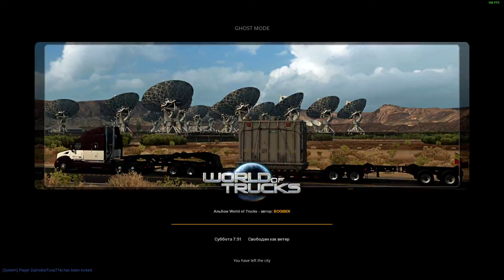🎄Небольшие покатушки🎄🌟Канвой втроём🌟Euro Truck Simulator 2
🎁Порадовать меня денюжкой на новогодние подарки
👍Вам нужна аватарка? шапка на ваш канал? Или в группу? А может красивое превью на ваше видео? Тогда вам сюда: ⏩

💻Мой  ПК:

🎮Gigabyte GeForce GTX 1050 Ti
🎮AMD FX-8370 Eight-Core
🎮Материнская плата Gigabyte GA-970A-DS3P
🎮16 GB ОЗУ (DDR3)
🎮 Монитор Samsung LC-S27F390C (Изогнутый)
🎮 Клавиатура A4Tech Bloody B120
🎮 мышь A4Tech Bloody Q50
🎮наушники Defender Warhead G-500

✊✊За что могут забанить в чате
✊✊1) За мат
✊✊2) За оскорбления
✊✊3) За неуважительное обращение
✊✊4) За спам одних и тех же сообщений
✊✊5) За рекламу
✊✊6) За агрессивное поведение
✊✊Будьте, пожалуйста, внимательны друг к другу

💎Правила поведения в чате:

🔥Не спамить и не флудить.
🔥Не злоупотреблять капсом.
🔥Не использовать нецензурные выражения.
🔥 Не оскорблять стримера и других зрителей, а также личностей, не связанных с данным стримом. Уважайте друг друга.
🔥Не переходить на личности и не выяснять отношения. Для этого можете перейти в личные сообщения и решать ваши личные проблемы там.
🔥 Не обсуждать темы религии и политики.
🔥 Не рекламировать что-либо, не относящееся к данному стриму или его стримеру.